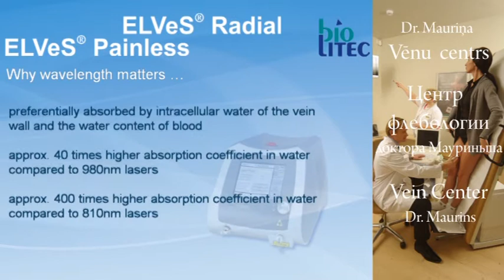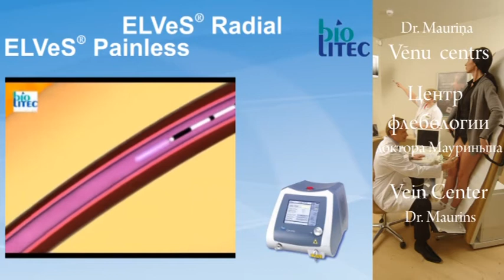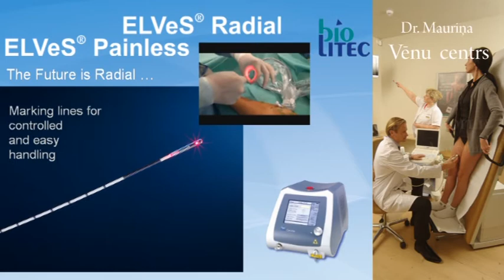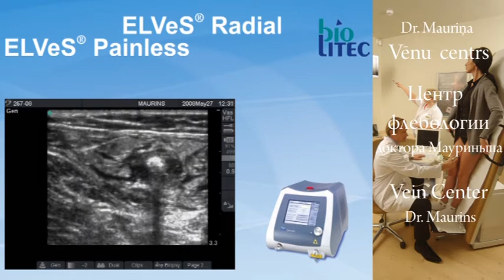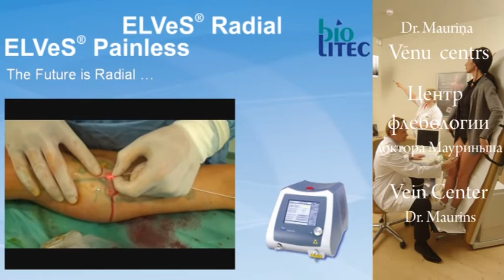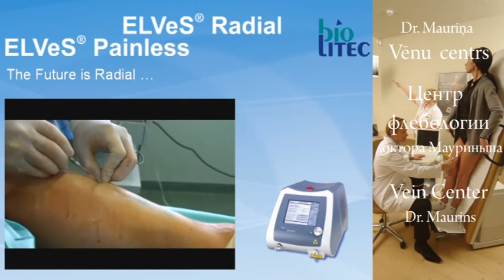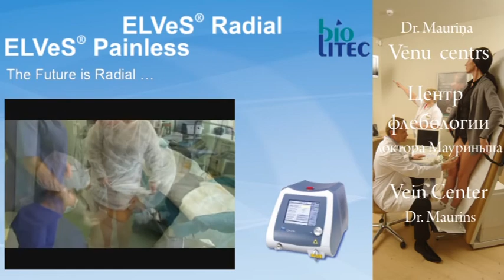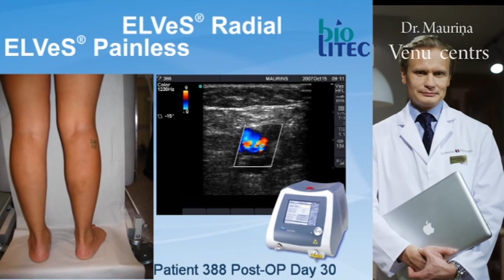Dr. Maurins Vein Center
SIA "Flebomedika" was established in 2001 - they specialize in vein disease treatment and diagnostics applying the latest and most advanced technologies. In 2008, one of the owners, President of the Baltic Society of Phlebology, Dr.med. Uldis Maurins, united leading Latvian vascular surgeons and phlebologists into a team, and at 148 Brivibas Street, Riga, set up the first leg vein consultative diagnostic and treatment centre. At the end of 2010, the second "Dr.Maurins Vein Centre - 33 Kalnciema Street, Riga was launched "Dr. Maurins Vein Centre" specialists regularly consult patients outside Riga -- in towns like Liepaja, Ventspils, Talsi, Tukums, Saldus, Bauska, Jekabpils, Daugavpils, Rezekne, Madona, etc.. Since mid-2010, leg vein operations are performed in Daugavpils and Liepaja.
All "Dr.Maurins Vein Centre" specialists possess significant experience in the phlebology, specialising in venous and lymphatic disease diagnosis and treatment -- performing conventional operations, endoluminal laser treatment methods, such as sclerotherapy, foam sclerotherapy technique, etc. Patients are offered a full cycle of
care and treatment, which includes a doctor - phlebologist advice and Duplex - sonography, foam sclerotherapy, leg vein laser endoluminal surgery, treatment of trophic ulcers, compression therapy, accurate selection of compression hosiery, and training of its proper use.